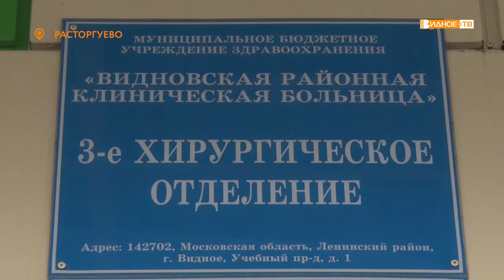НАРОДНЫЙ ДОКТОР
В Подмосковье продолжается голосование за лучшего детского и взрослого доктора. Оно проходит на портале «Добродел», где представлены абсолютно все врачи региона. Сегодня мы хотим рассказать о хирурге Виктории Жиронкиной, которая, по мнению своих пациентов, творит чудеса.